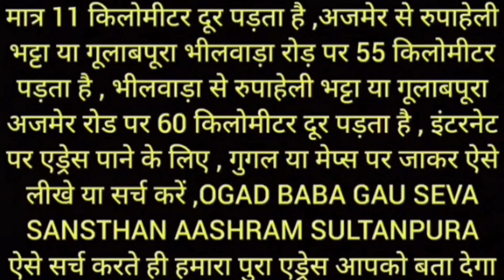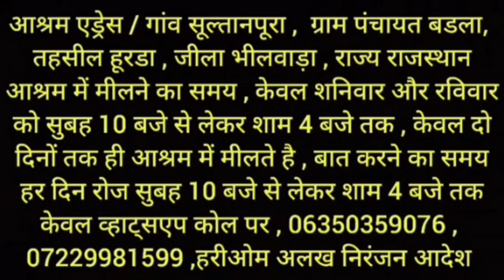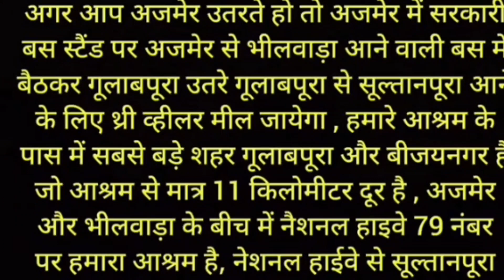भव्य स्वागत / हरीयाणा के अम्बाला सिटी में , भक्तों के कष्ट दूर करने के लिए पंहूचे औघड़ कालूराम जी